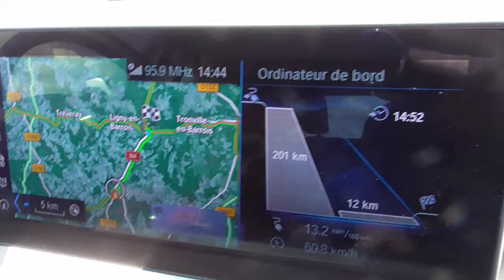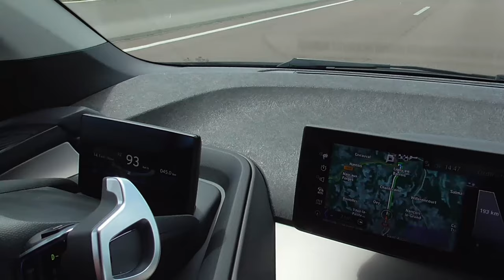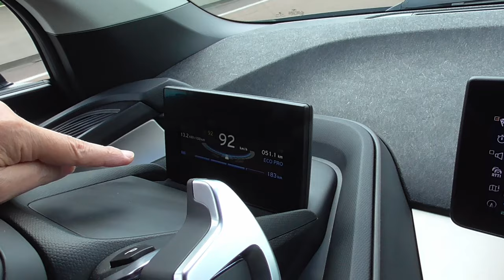[188] Toujours la BMW I3, de l'intérieur sur 60km. fin du parcours. Partie 6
JR & Gavzel présente .. 3/3
Du bon sens concernant l'aide à la conduite, des mises au point sur la capacité des batteries.
Gavzel nous le serre sur un plateau dans cette vidéo.
Des mises au point remarquable et nécessaire, pour les futurs utilisateurs de VE.
Un brin de fantaisie à la sauce JR. Je ne la ménage pas la pauvre.. j'ai pris une baffe, ça fais mal. 🤕 ouille.